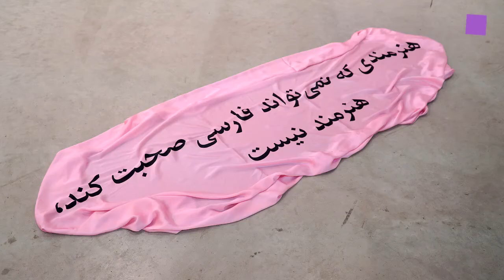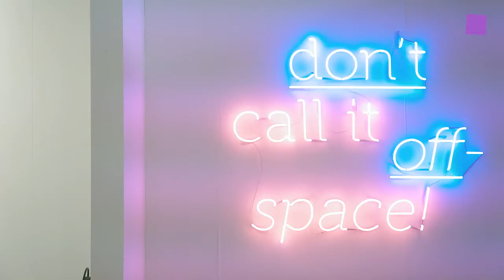theartVIEw –viennacontemporary 2017 art fair at Marx Halle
At the viennacontemporary 2017 ca. 110 galleries and institutions from 27 countries will present their artists in the Marx Halle. This years special presentations are ZONE1, Solo & Sculpture, Focus: Hungary and Nordic Highlights. Accompanying events are the film and video program as part of Cinema, the Talks and discussions, guided tours on selected subjects, and the Family program. From 21st to 24th Sep, 2017.

Auf der viennacontemporary 2017 in der Marx Halle präsentieren rund 110 Galerien aus 27 Ländern ihre KünstlerInnen und Programme. Besondere Specials sind heuer ZONE1, Solo & Sculpture, Focus: Hungary und Nordic Highlights Hinzu kömmen Begleitveranstaltungen wie die Film- und Videopräsentationen im Rahmen von Cinema, Gespräche und Diskussionen in den Talks,  Führungen zu ausgewählten Themen, und das Family Programm. 21.–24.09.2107.